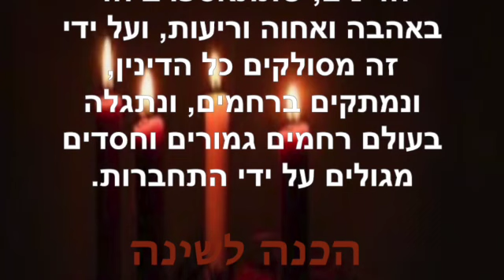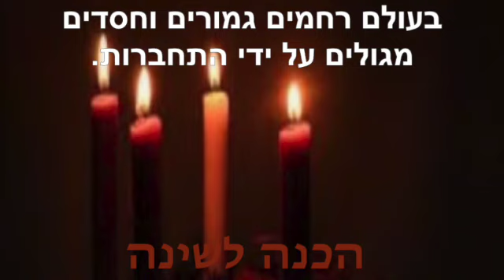הכנה לשינה ~ מאי 21 2023